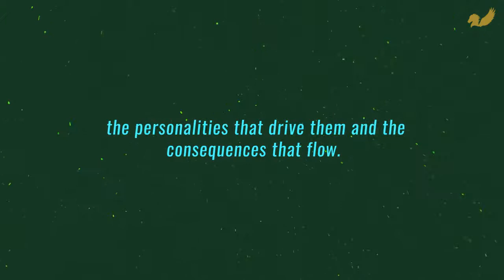Book Teaser Trailer: Conversation with Clocks by John Goddard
Book Teaser Trailer: Conversations, With Clocks
John Goddard

Available in paperback from the 31st October 2019

Publisher: Pegasus Elliot Mackenzie Publishers (31st October 2019)
Format: Paperback (281 pages)
Language: English
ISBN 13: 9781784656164